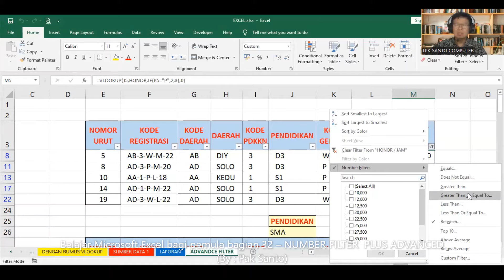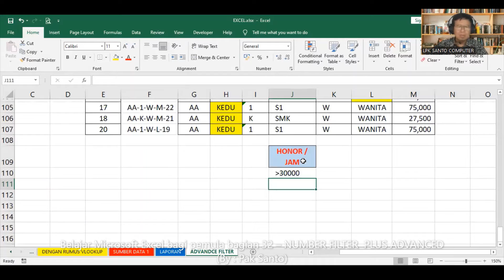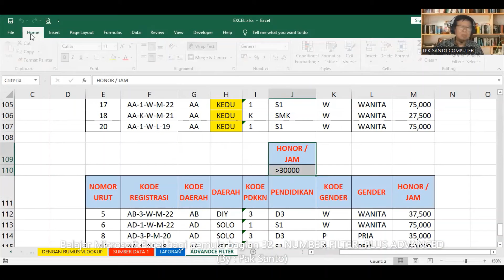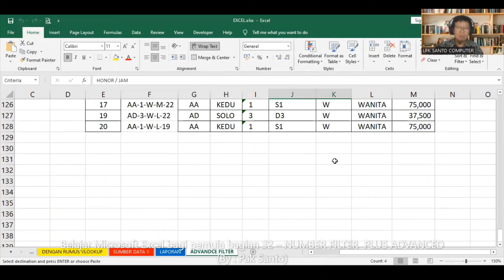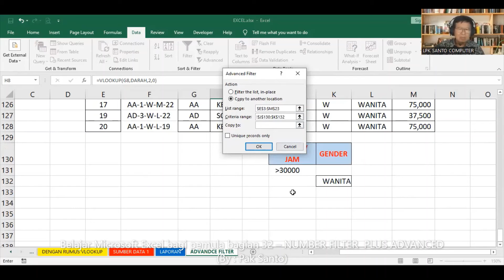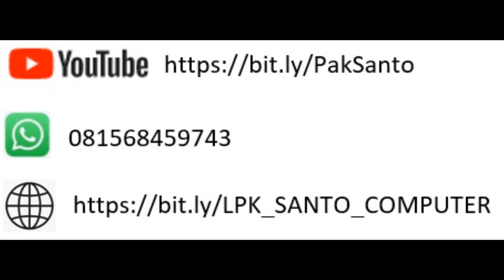Belajar Microsoft Excel bagi pemula bagian 34 – NUMBER FILTER PLUS ADVANCED (By : Pak Santo)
Belajar Microsoft Excel bagi pemula bagian 32 – NUMBER FILTER  PLUS ADVANCED  (By : Pak Santo)

dengan mengikuti video ini anda akan semakin diperkaya dalam membuat laporan secara lebih systematis dan detail. oleh kareananya, Ikutilah video ini sampai selesai. Jika ada pertanyaan, silahkan kirim melalu WA : 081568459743